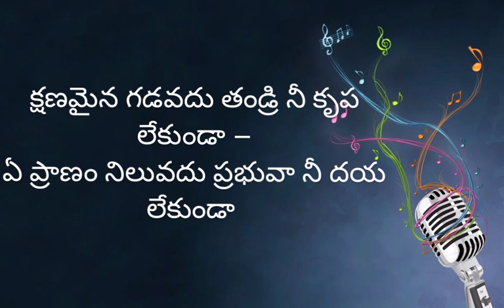క్షణమైన గడవదు తండ్రి || Kshanamaina Gaduvadu Thandri || Telugu Christian song with lyrics